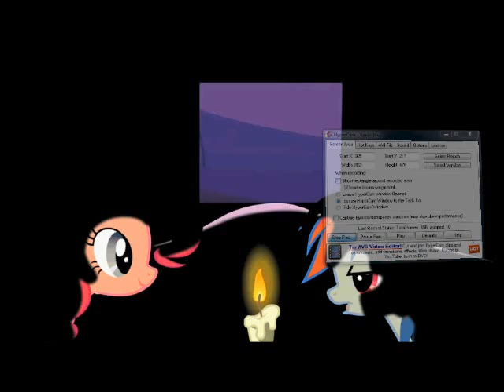Fluttershy Wishes She Was a Tree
rainbow dash sarcastically calls pinkie pie a tree and fluttershy says that she wishes she were one